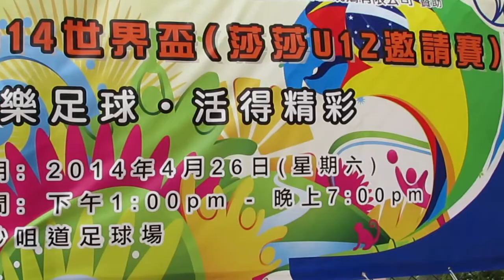和富大埔vs太陽飛馬(荃灣足球會迎2014世界盃U12邀請賽)精華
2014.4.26. 沙咀道球塲 15:00 和富大埔(綠) 1:0 太陽飛馬(黃)